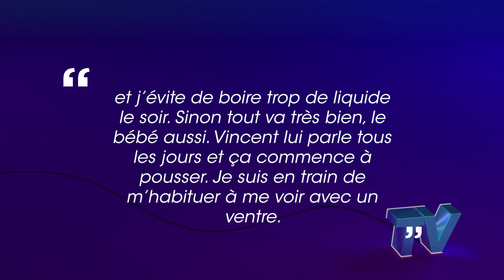Rym Renom : elle révèle à ses fans la date de son accouchement